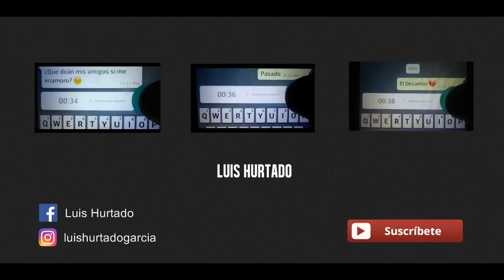IDIOTA | Luis Hurtado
Luis Hurtado García